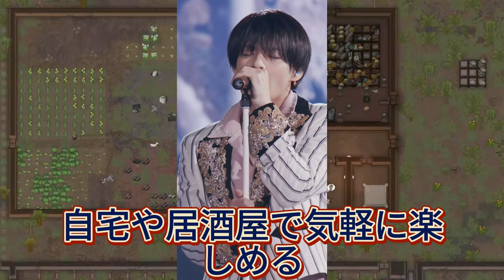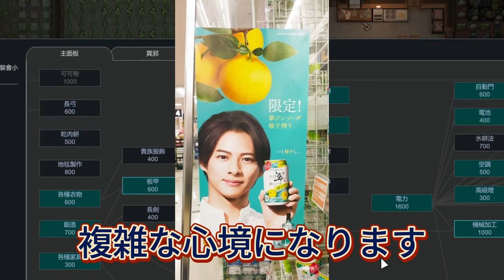【平野紫耀】限定発売！翠ジンソーダ缶〈柚子搾り〉の驚きの美味しさを体験せよ！翠ジンソーダ缶が夏を変える、その理由とは？